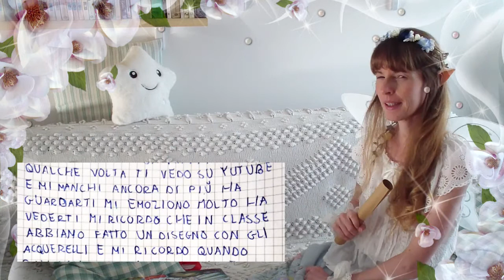ɪᴛ ⭐️ Stellina & Stellalpina | Le stelle alpine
Oggi vi porto nel magico mondo di Stellina e Stellalpina, un piccolo esperimento video basato sulla struttura dei programmi di intrattenimento per bambini. Enjoy!

  ⭐️ TUTTI I MIEI VIDEO, SUDDIVISI PER ARGOMENTO: ⭐️